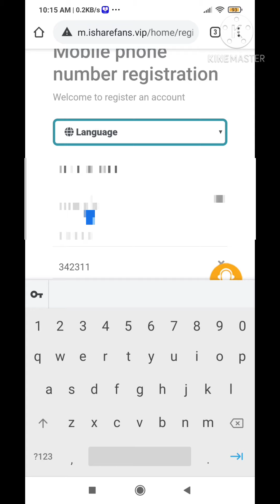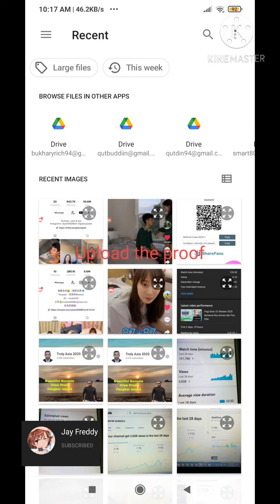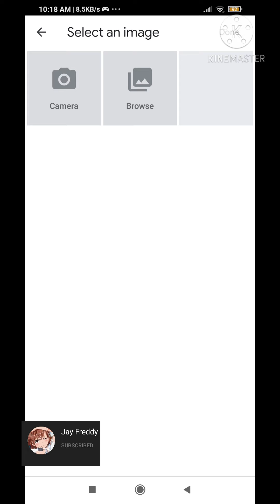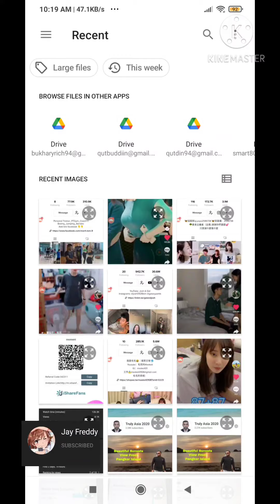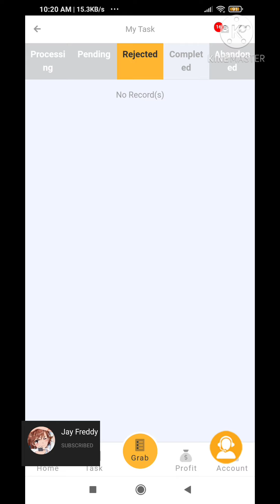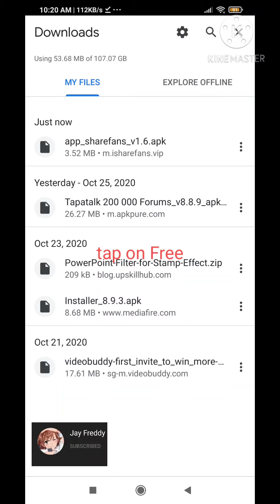iShareFans Apk | How to get Money with Grab and Complete Task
Hi. This simple task will give u RM1. And this app is only available for Malaysian.

Using Free music from Kinemaster
Secret Garden composed by birdlee8

Updated: 31/10/2020
for those who don't know this app is best for adding up followers only. this app is like ponzi scheme. withdrawal money may be impossible in the future. but it can be best to get followers on your youtube channel or tiktok.